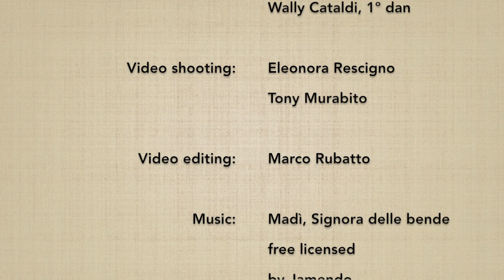Ki musubi no tachi: henka, variations - Marco Rubatto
10 variation on "ki musubi no tachi", also traditionally known as "noiseless sword", or "sword with no sound"